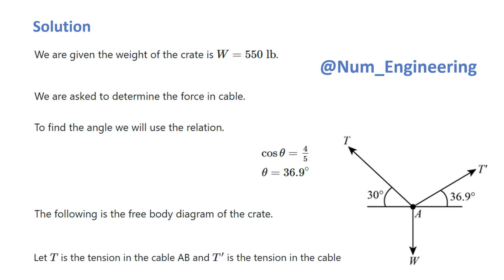Equilibrium of particles engineering mechanics | Fundamental Problem 1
Problem Statement
F3–1. The crate has a weight of 550 lb. Determine the force in each supporting cable.